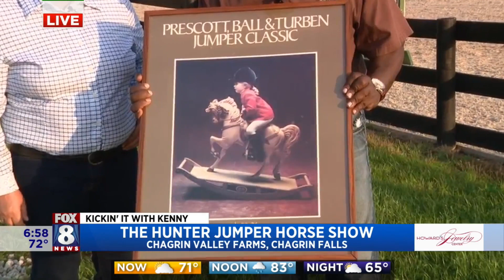Chagrin Hunter Jumper Classic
Kenny gets a preview of this popular horse jumping event